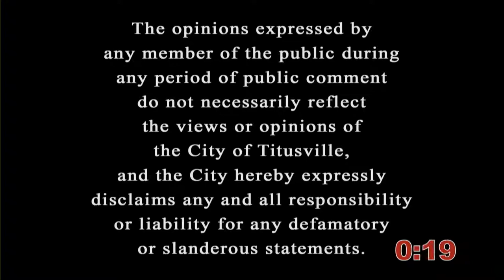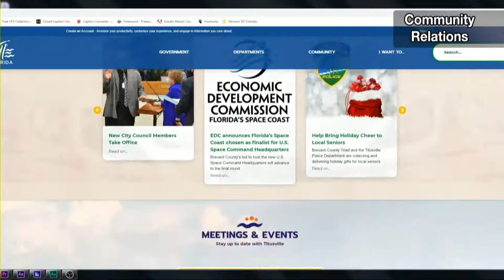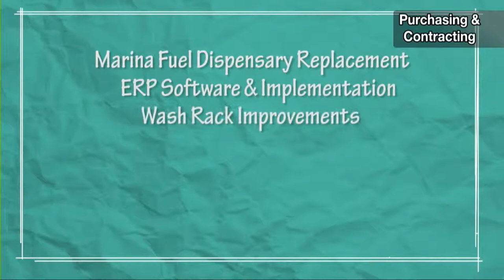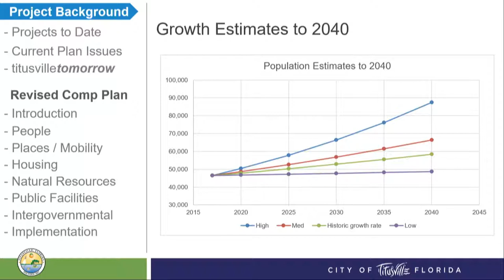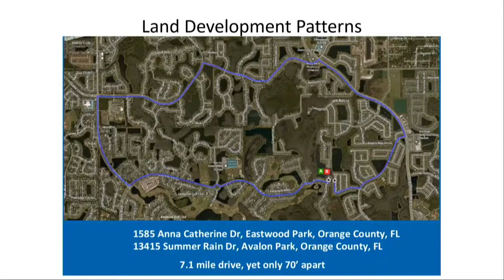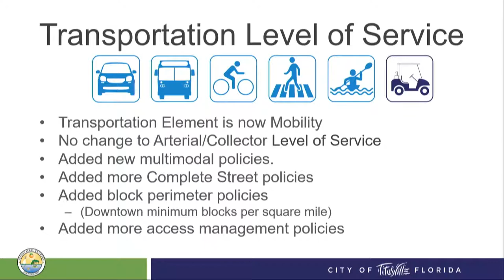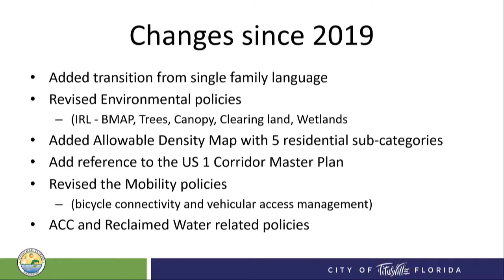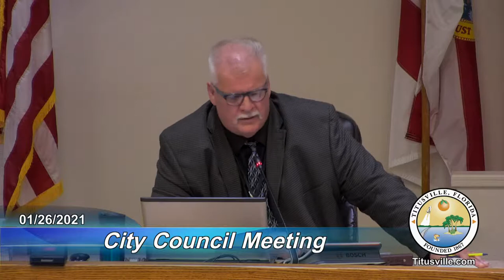City Council Meeting — 1/26/2021 - 5:30 p.m.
This is a regular meeting of the Titusville City Council.